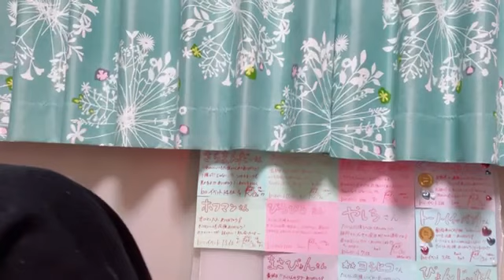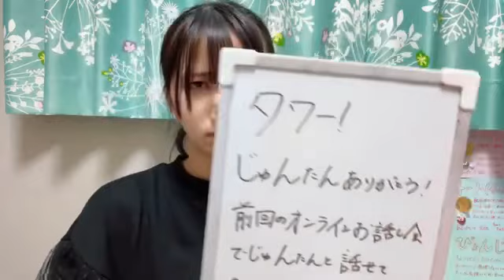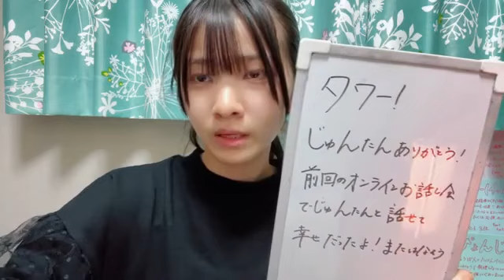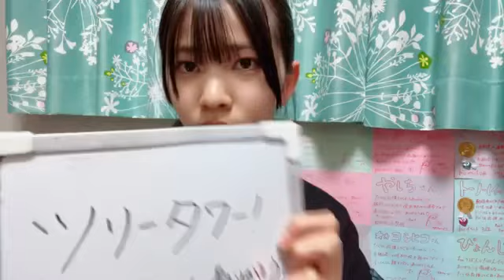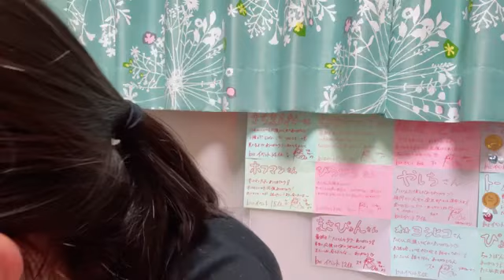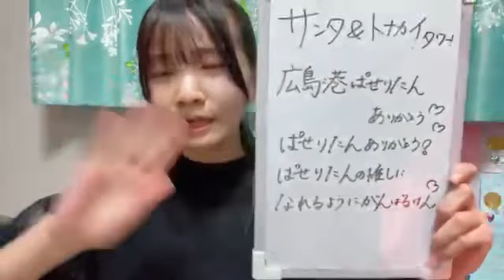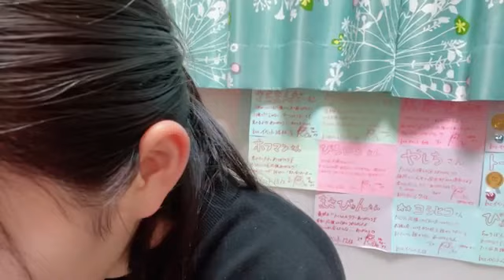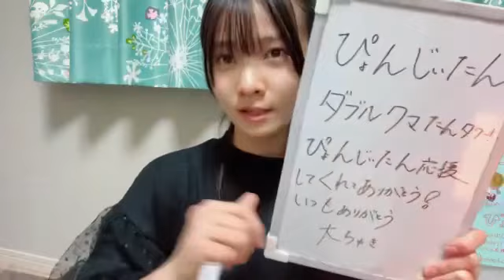新井梨杏(STU48 3期研究生)2023年12月21日SHOWROOM